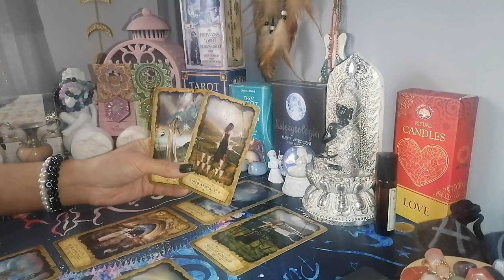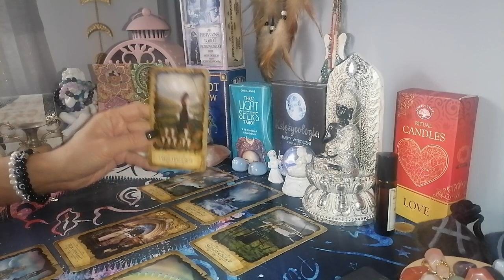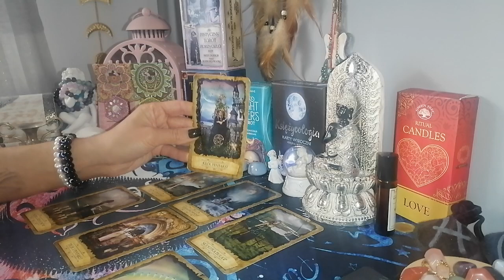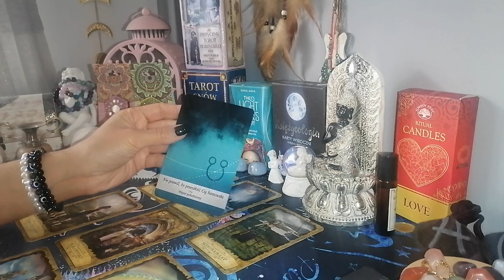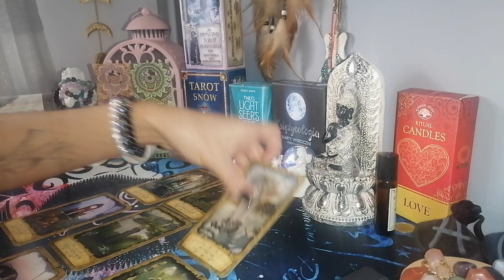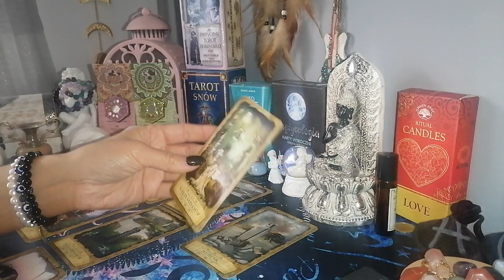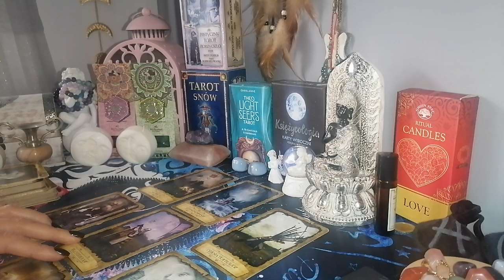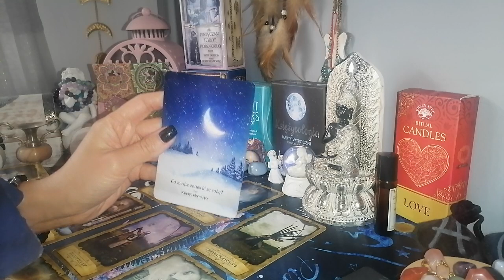czytanie tygodniowe 20-26 listopad 2023 trygon wody ryby ♓raki ♋skorpiony ♏